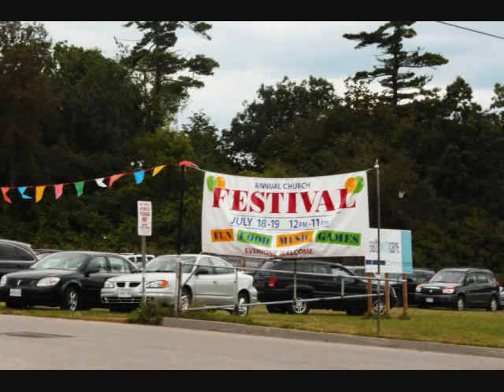St. Nedela Macedonian Festival (2009)